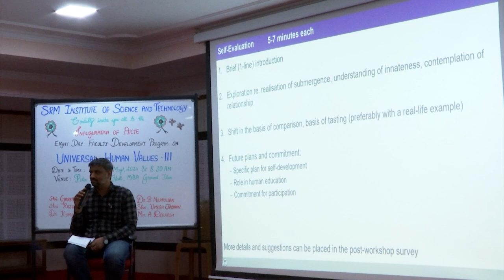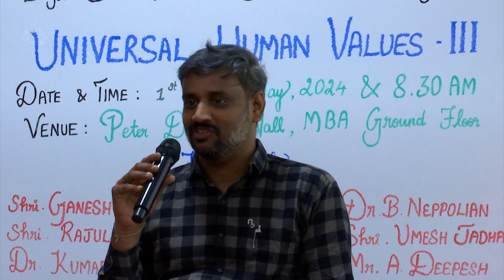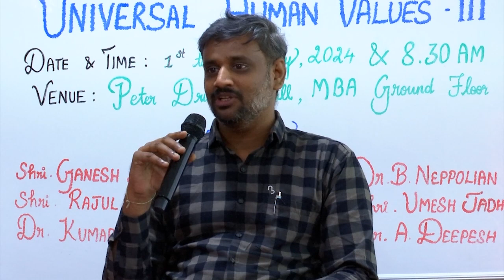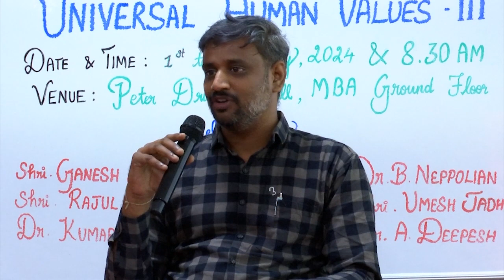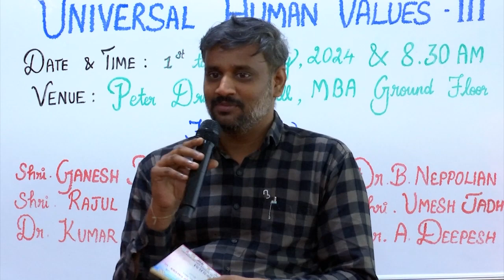Sharing: Dinesh SRM VDP